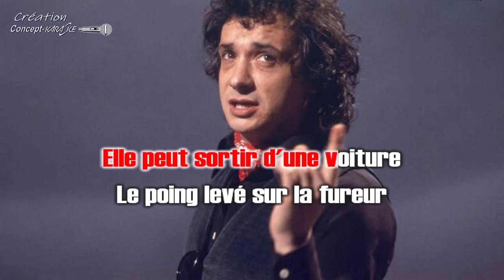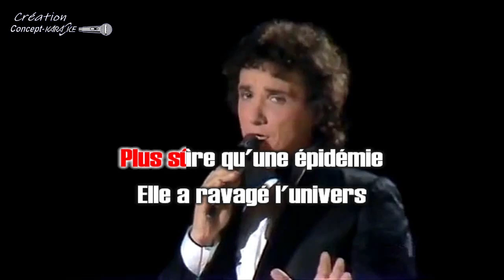♦Michel Sardou - La haine